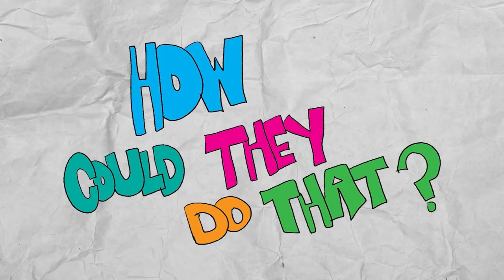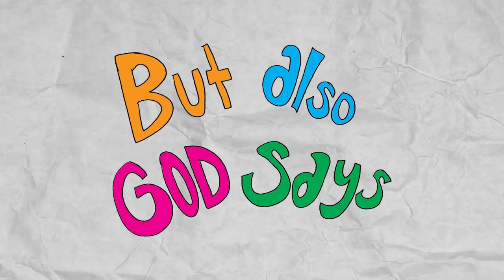Bible Story: Josiah the Kid King | Kids on the Move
Kids on the Move is the children's ministry of Church on the Move, in Tulsa, OK.